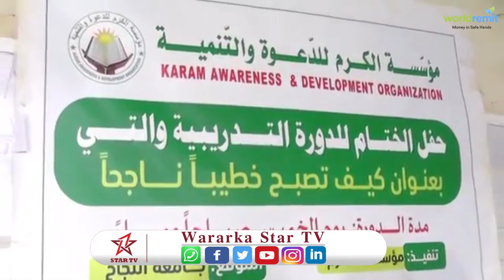Mu,asasada karam ayaa tobabar usoo gabogabaysay imaamyada msaajidada magaalada Burco